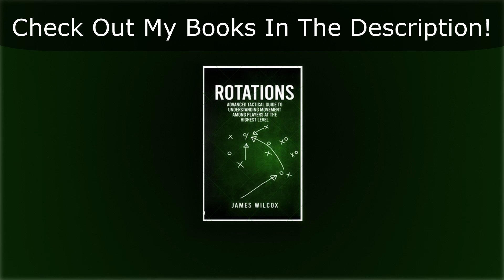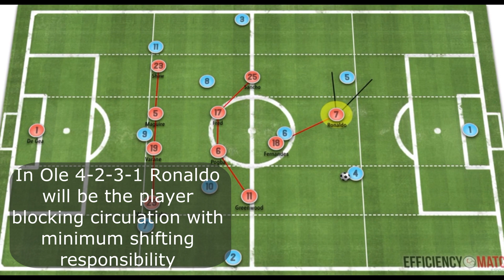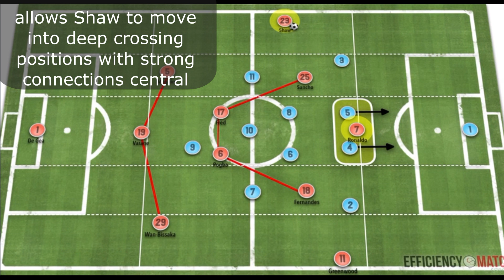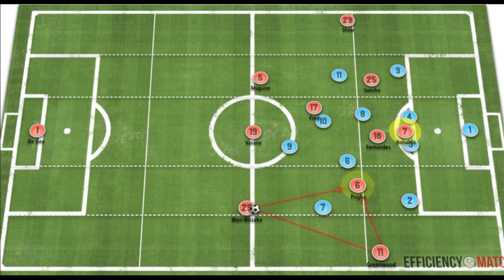How To Get The Most Out of Ronaldo At Man U! - CR7 In Ole's Manchester United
@Cristiano Ronaldo joins @manutd to give them the push to make them serious contenders for the @premierleague title.

Ole will have a big job on his hands to balance all the attacking players he will have. With Cristiano Ronaldo coming into the team player's like Pogba, Bruno Fernandes, and Sancho may have more defensive responsibilities. CR7 will no doubt bring goals for Man U.

Is the signing of Ronaldo the missing piece to make them premier league title challengers? Is Ole tactically strong enough to lead Man Utd?